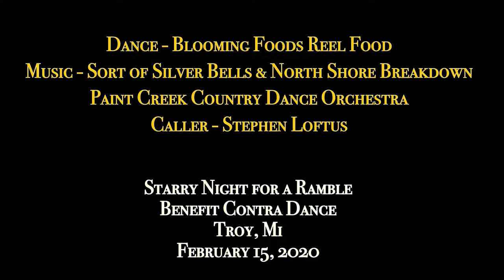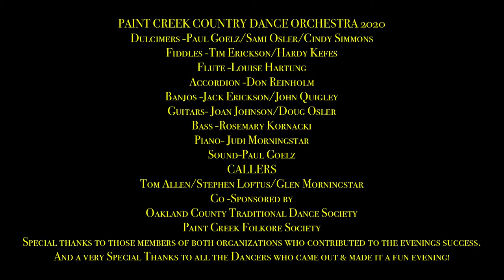Paint Creek Country Dance Orchestra & Stephen Loftus - Blooming Food Reel Food - Sort of Silver...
PCCDO plays “Sort of Silver Bells” by Bill Spence & “North Shore Breakdown” for “Blooming Foods Reel Food” by Bob Green at Starry Night for a Ramble Benefit Contra Dance in Troy MI. Callers for the evening; Tom Allen, Stephen Loftus (calling here), & Glen Morningstar. Band members listed at the end of the video.